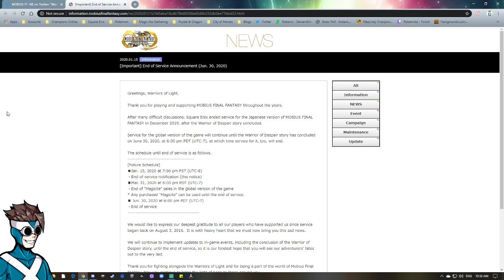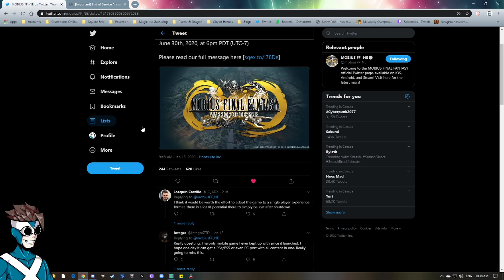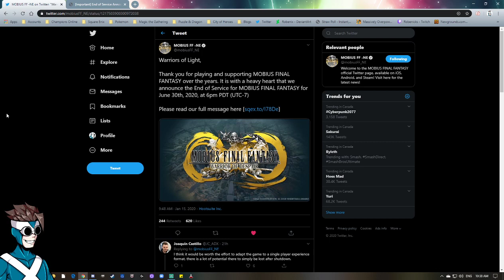Information: MOBIUS FINAL FANTASY End of Service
Not even Mobius can last forever. I wasn't even aware JP has already shut down, but it looks like it's the end of the loop for this mobile title. Perhaps I'll only regret not pulling a good support Supreme card, or finishing some of the collab events. Thank you for your service, MOBIUS FINAL FANTASY.